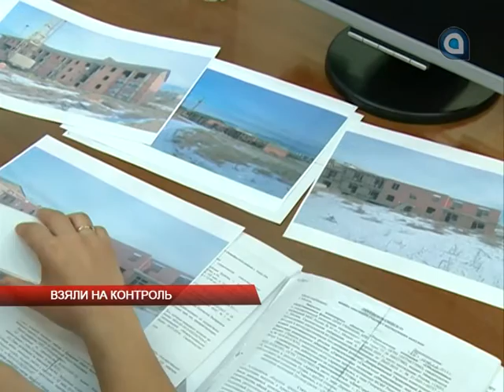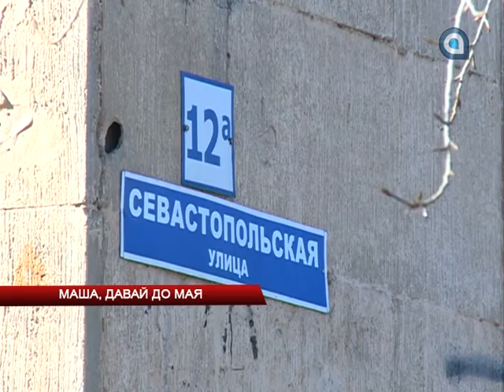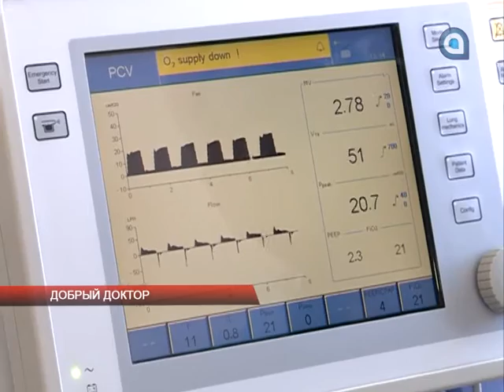Новости АТВ (13.03.2017)